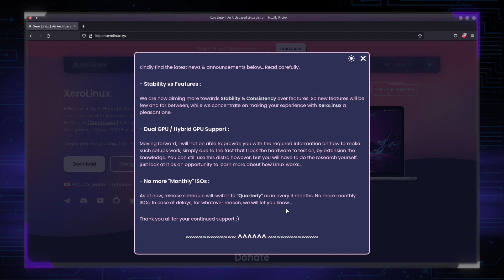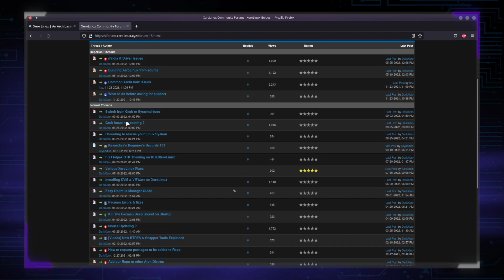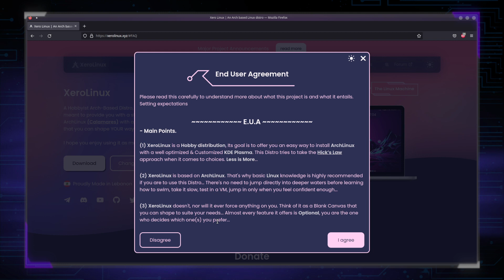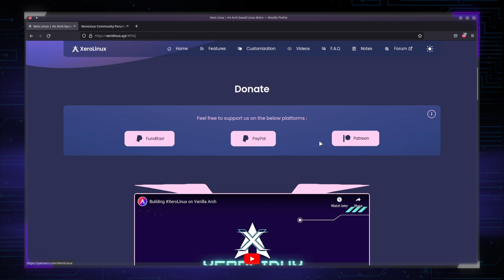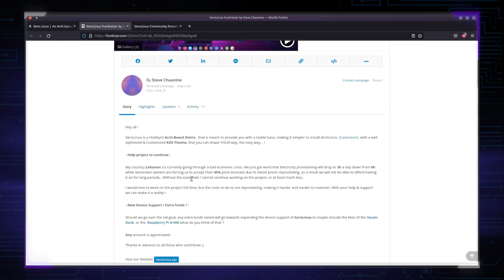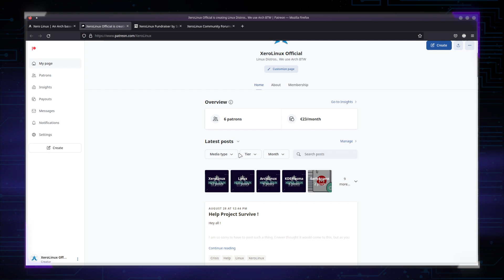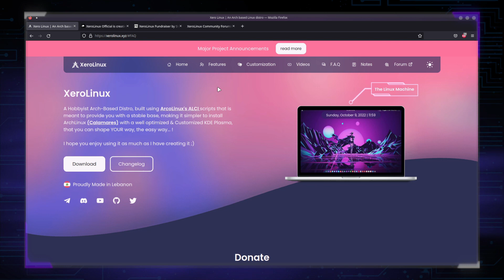What To Expect From XeroLinux & More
Ok, this is a different video. In this one I explain what XeroLinux is, what to expect, adn why we do what we do. Setting the right expectations. This is the go-to video in case you were wondering. I hope you enjoy ;)

Updated info :

XeroLinux doesn't use ALCI anymore, it uses our own in-house built ABS script created by a member of the team.. Just needed to clarify that.. Everything else still the same.. More info on the site ;)

XeroLinux Dev